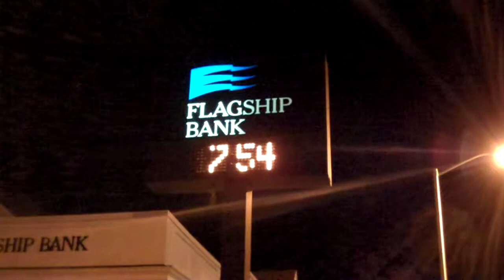For Delaypat, and NEXPAR: COLD!!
It's a cold one, and 20MPH winds don't help, either.